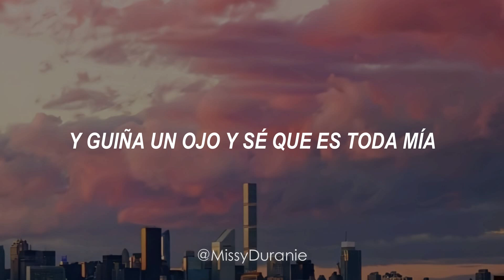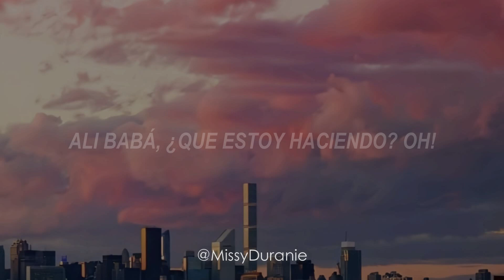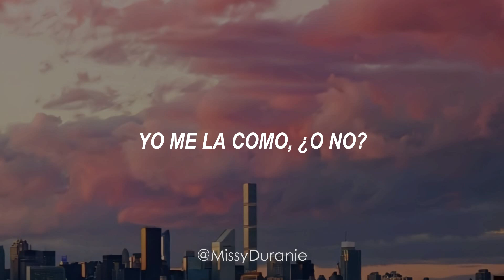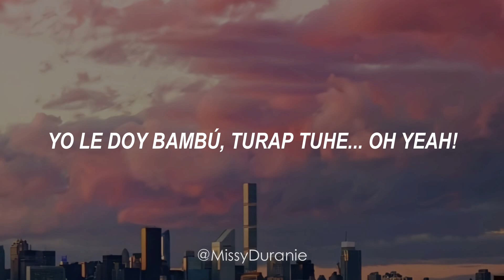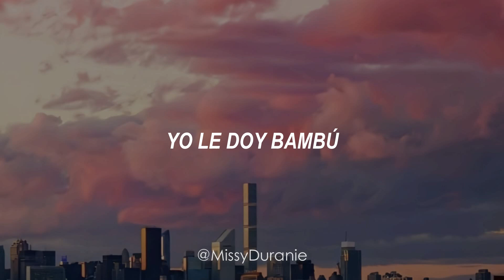Miguel Bosé ; Bambú | Letra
Espero disfruten de la canción y mi traducción :)
Más canciones de Miguel Bosé con letra;